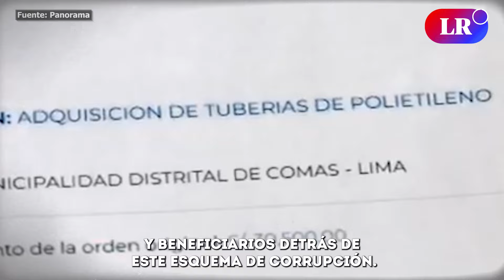La 'Reina de las TESTAFERRAS': Ama de casa recibió más de S/15 millones del ESTADO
Gabriela Valcárcel Rivas, una ama de casa peruana, ha sido identificada como receptora de más de 15 millones de soles de diversas entidades del Estado. A pesar de los contratos millonarios con municipios y el Gobierno Regional del Callao, Valcárcel Rivas vive en una modesta vivienda alquilada y adeuda varios meses de renta.

La investigación descubrió que no tiene conocimiento de los servicios y bienes por los cuales recibió estos pagos, como champú, gigantografías y pinturas. Se sospecha que Valcárcel Rivas es una testaferra utilizada por una organización criminal para desviar fondos estatales. La fiscalía está investigando a los verdaderos beneficiarios de estos fondos malversados.